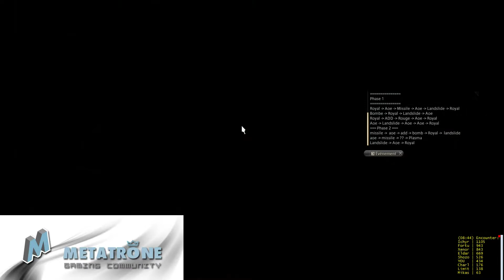Metatrone : Alexander Turn 1 savage down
Etage 1 d'alexander sadique down le samedi a 19H00 par la compagnie libre metatrone.